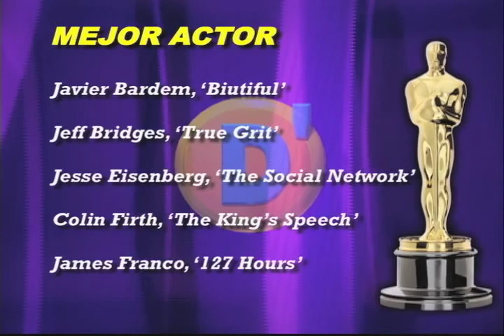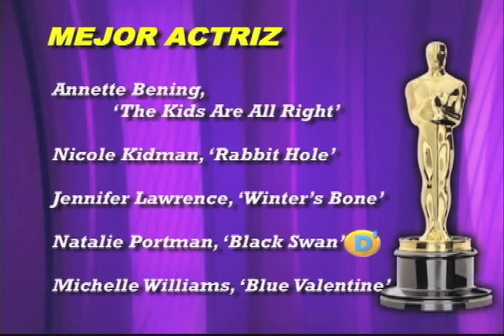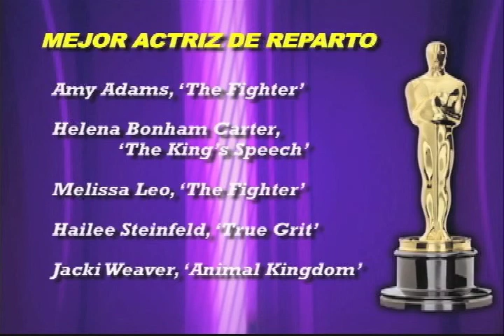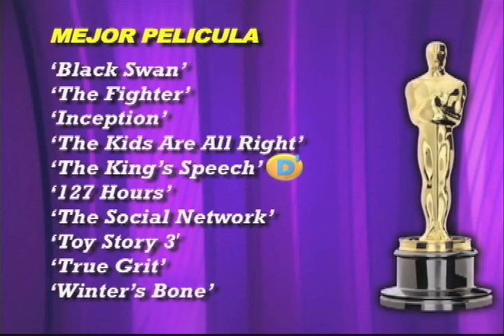D'LATINOS OSCARS 02-24-11